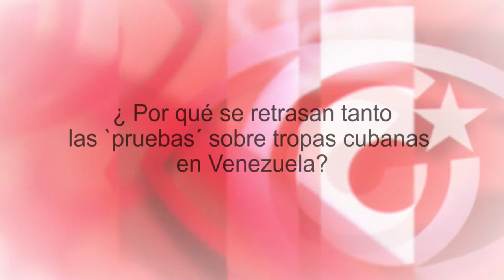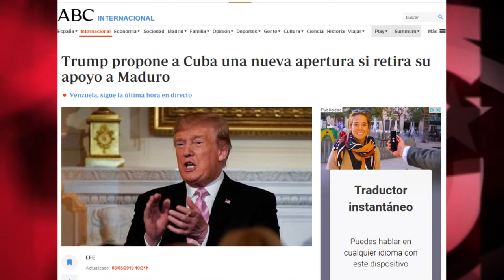¿Por qué se retrasan tanto las `pruebas´ sobre tropas cubanas en Venezuela?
Cubainformación TV – Basado en un texto de Isla mía.- La mentira es tan descarada, que el gobierno de EEUU habla de “más de 20 mil agentes cubanos”: exactamente el número de cooperantes sanitarios que tiene Cuba en Venezuela. Es decir, convierte a médicos en militares. ¡Y ningún medio lo denuncia! Fuente